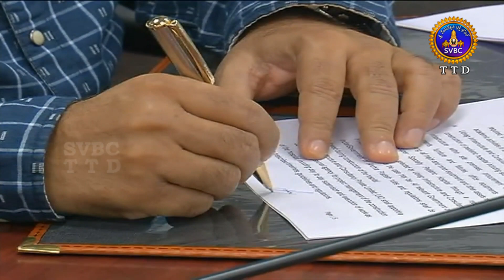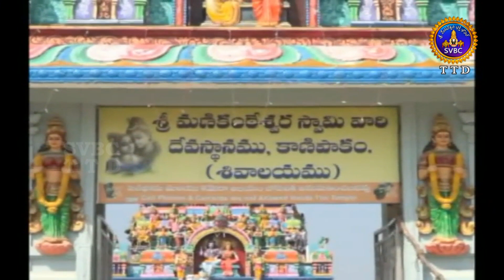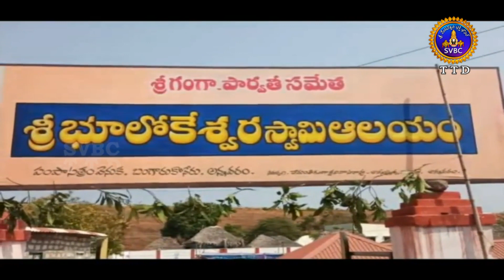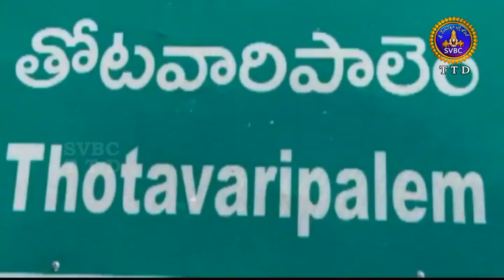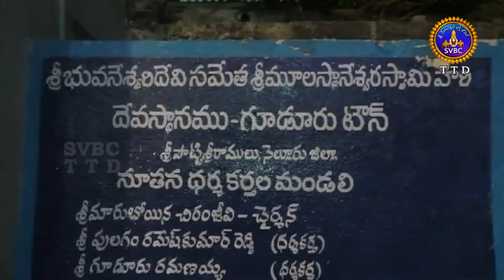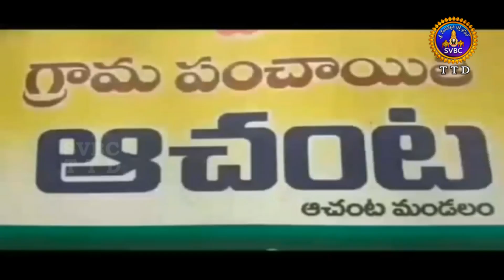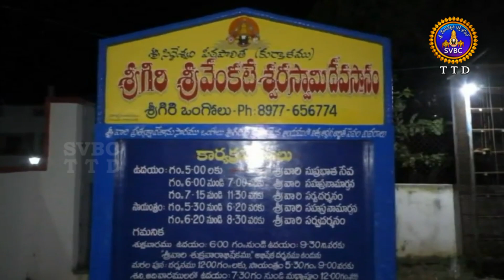ఆధ్యాత్మిక విశేషాలు | ADHYATMIKA VISESHALU | 10 PM | 12-03-2021 | SVBC TTD